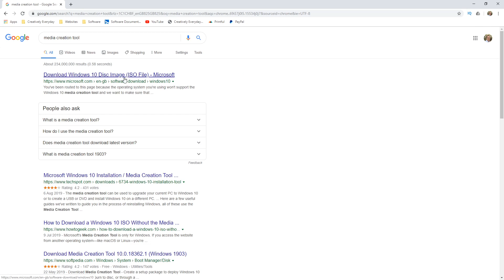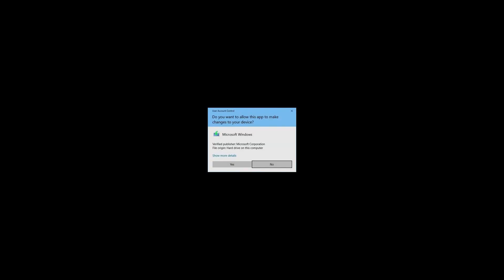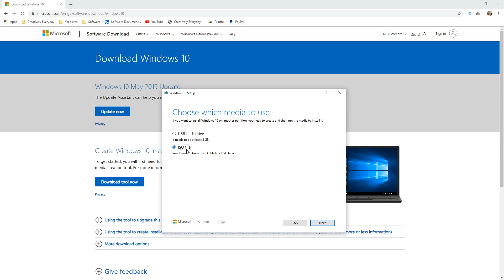How To Create A Windows 10 ISO - Official Download from Microsoft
How to create a Windows 10 ISO image file that can be burnt to a DVD or used for visualization. This method uses the media creation tool downloaded directly from Microsoft. When you come to install Windows 10 to a computer you will need a valid Windows 10 license, or a computer that has a digital license previously installed.

THIS CHANNEL:
Welcome to the Ubitronics YouTube channel! On this channel we provide you with how-to guides and information on computer software and IT systems. We also focus on search engine optimization (SEO), the production of media content and marketing campaigns. The services we offer our clients put us in a perfect position to guide you though using the same software and producing the same results for your business, hobby or brand.

ABOUT THE VIDEO:
In this video I show you how to use Windows Media Creation Tool to create an ISO image file. It is the official way to create a new Windows ISO. The ISO can then be used to install new version of Windows 10, assuming you have the licence code or the computer previously had Windows 10 installed on the machine with a built-in or digital licence.